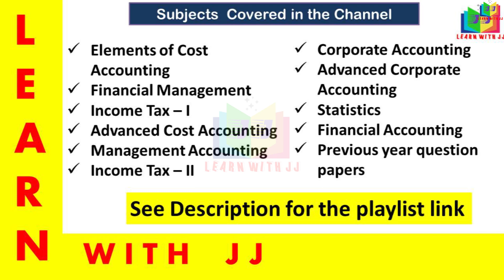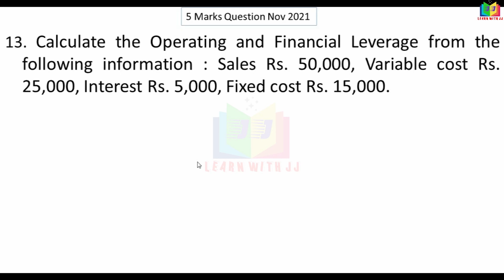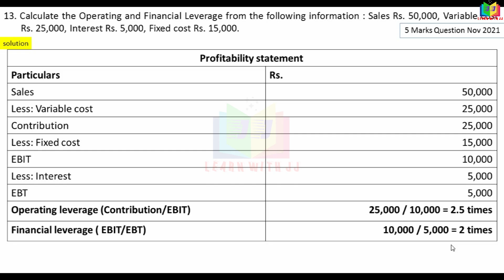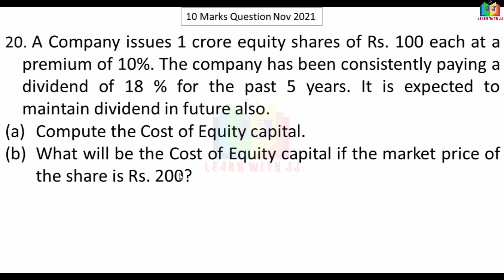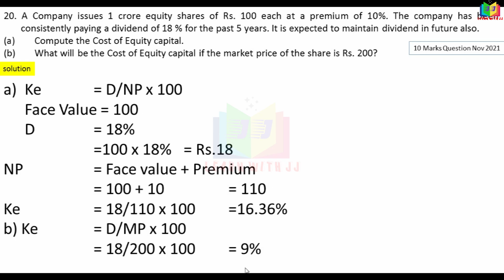financialmanagement || november2021 |solvedquestionpaper | previousyearquestionpaper